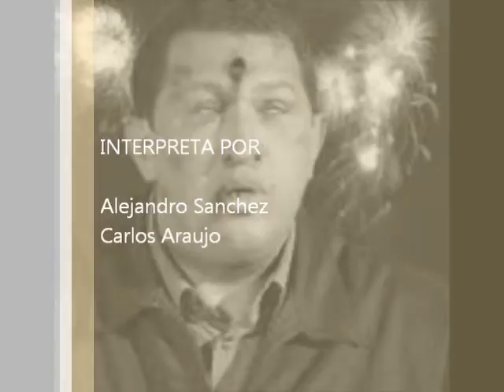How To Kill Chavez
Paralyzer - Finger Eleven
Esta Es la estrategia que tienen que usar si quieren matarlo